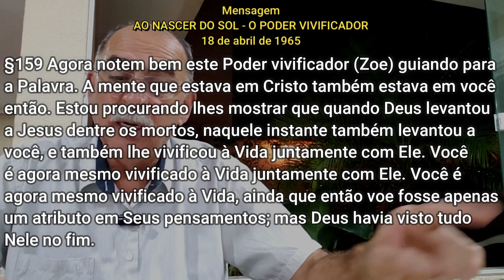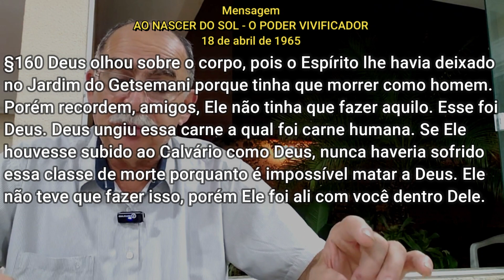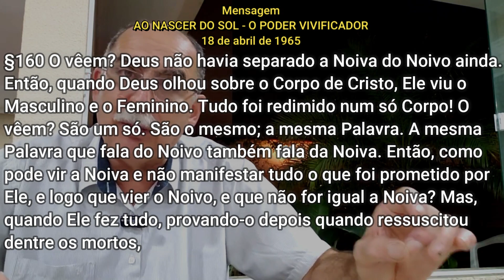#748 Comentários com Pr. Júlio César Santos | Tudo foi Redimido num só Corpo